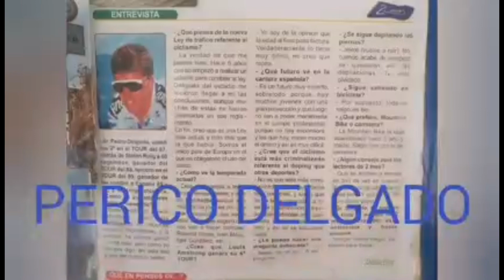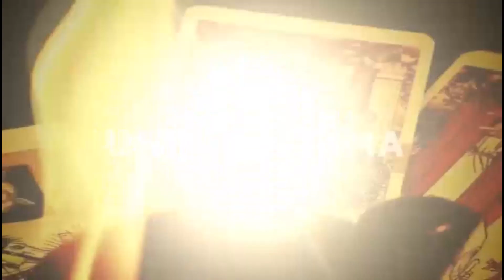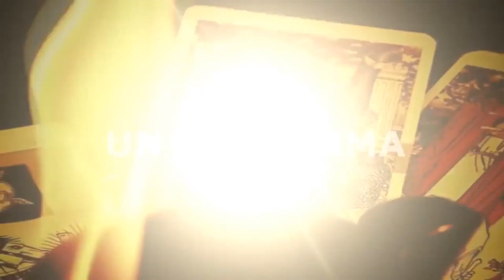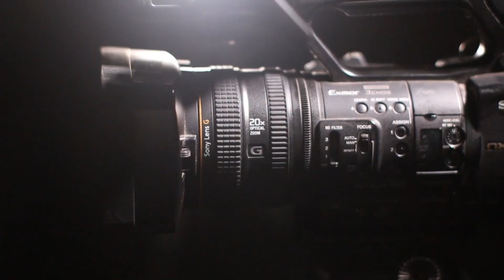LIBROS, ENTREVISTAS Y PARRILLA DE CURIOSITATS TV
ENLACE AL VIDEO DE HOY

Aquí podéis ver un video promocional de los libros de David Flor, las entrevistas y las caratulas de los programas de Curiositats TV

Un abrazo .